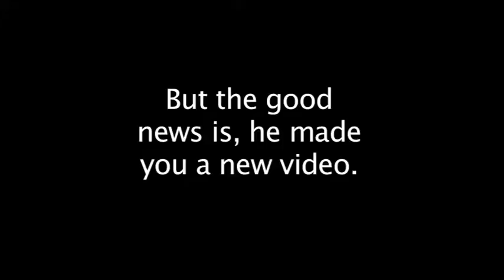"In My Heart" by Ryan Fitzgerald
Ryan Fitzgerald playing one of his new songs called "in My Heart."